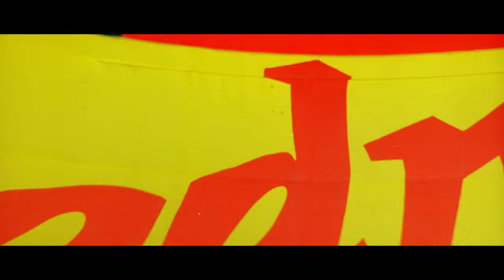Oh Mama Mama Video Songs | Minnale | Madhavan, Abbas I Reemma Sen | Harris Jayaraj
Minnale  is a 2001 romantic Tamil film written and directed by Gautham Menon. The film featured Madhavan, Abbas, Reemma Sen, Vivek and Nagesh.
Movie: MInnale
Song: Oh Mama Mama
Singer: Shankar Mahadevan, Tippu
Lyrics: Vairamuthu
Cast: Madhavan, Abbas, Reemma Sen, Vivek and Nagesh.
Director: Gautham Menon. .